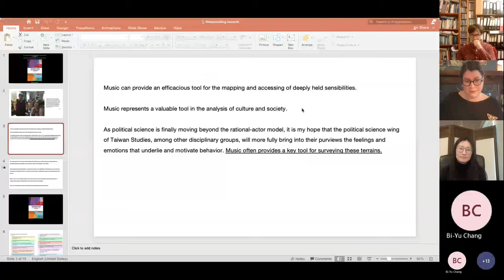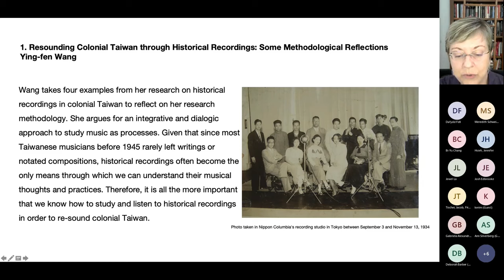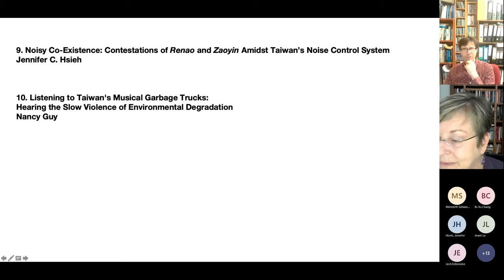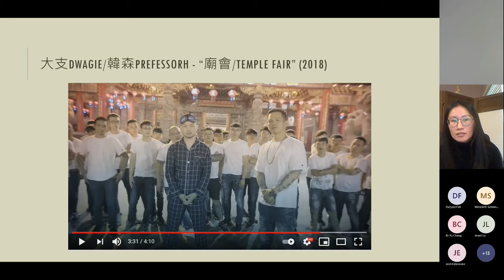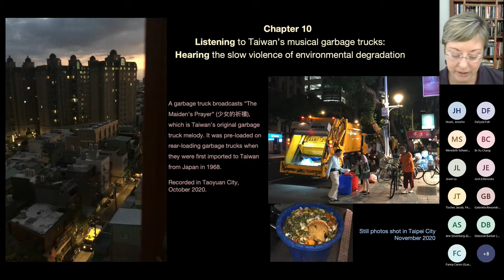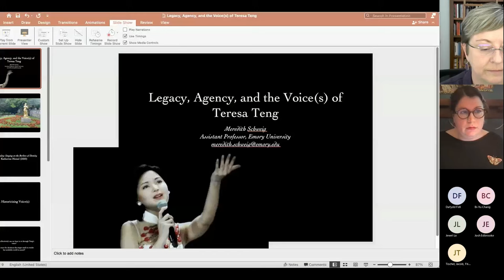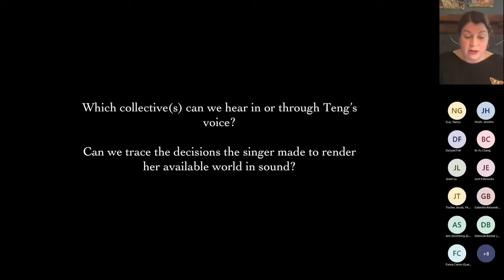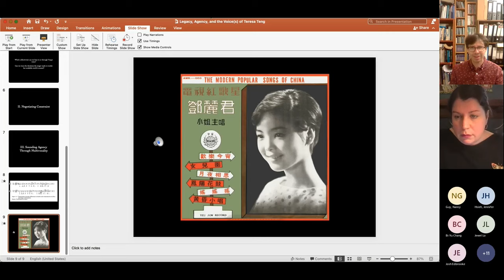Book Launch of Resounding Taiwan Musical Reverberations Across a Vibrant Island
This book vibrantly demonstrates how the study of music allows for identification and interpretation of the forces that form Taiwanese society, from politics and policy to reactions to and assertions of such policies.
Here is the recording of the book launch event on 12 November 2021 at SOAS, Centre of Taiwan Studies.